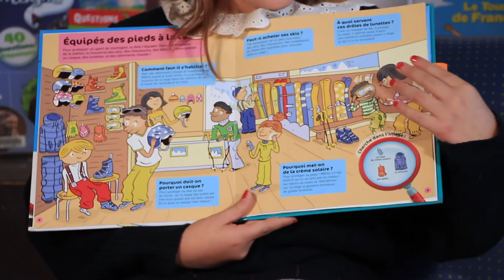Questions/Réponses : Animaux du froid - Un coup de cœur Nature de Lysie, Bibliothèque de Neffes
Un livre-jeu, paru aux Éditions Fleurus et présenté par Lysie, lectrice à la bibliothèque de Neffes. À emprunter en bibliothèque ou à commander auprès de votre librairie locale.